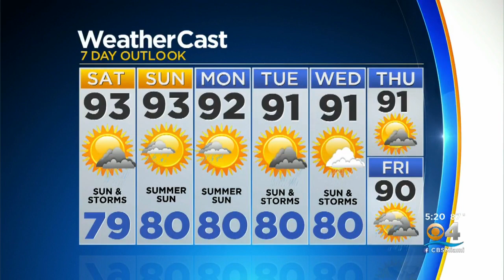CBSMiami.com Weather @ Your Desk 8-16-19 5PM